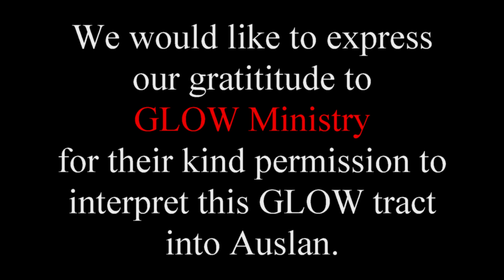GLOW - Where Is God When I'm Hurting?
If God is all-powerful and all-good, why do we suffer at all? Watch this GLOW message to find the answer.
This is interpreted into Auslan (which NZSL and BSL signers should understand), and has English closed captions.